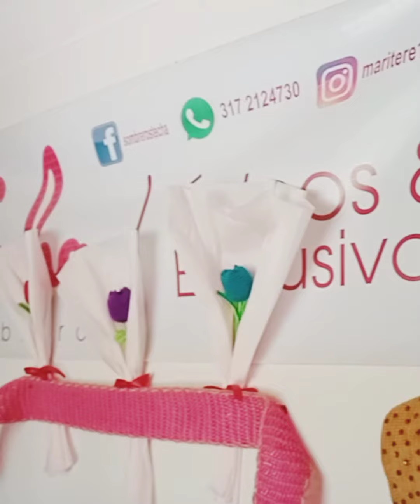😍Wonderful Acesorios tejidos sombrereria a crochet ganchillo😁😍